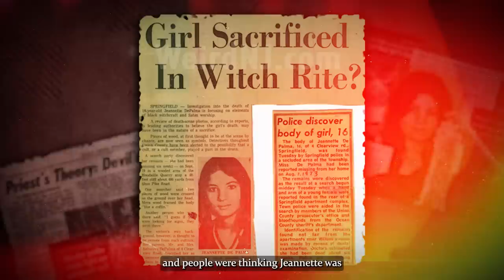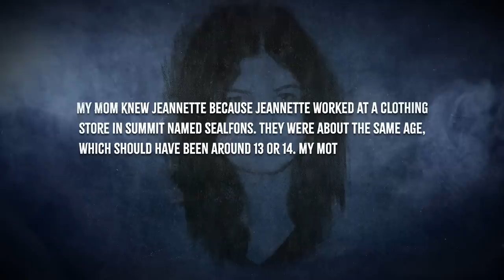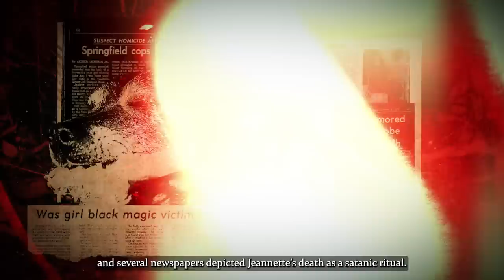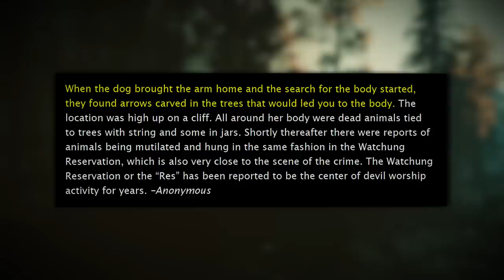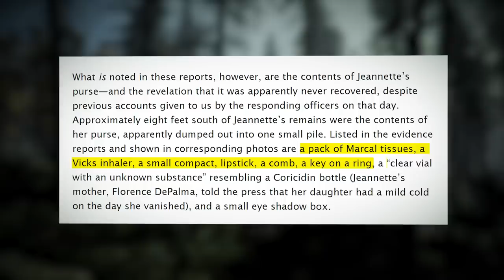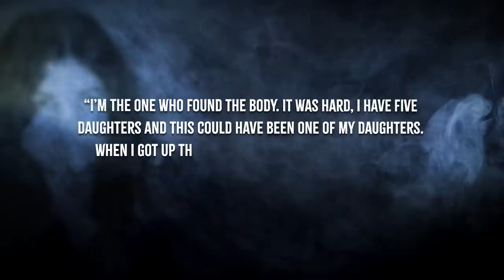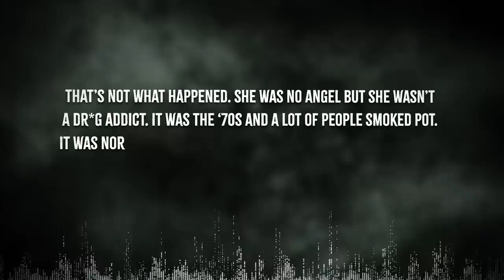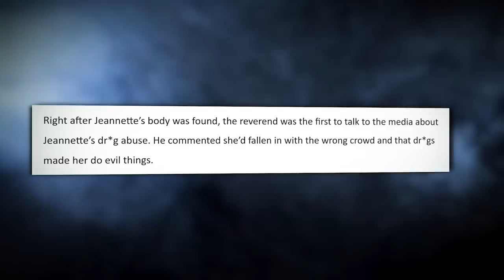The Teen Who Was Sacrificed To Satan At 'Devil's Teeth'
In August 1972, her devout Christian parents were worried sick about her disappearance. Six weeks later, a dog returned with her arm in his mouth.

Her d*composed body was at the top of a steep hill called the “Devil’s Teeth.” It was surrounded by a myriad of very strange objects.

Before long, the case made headlines throughout the US, and people were thinking Jeannette was the victim of a nasty satanic ritual.